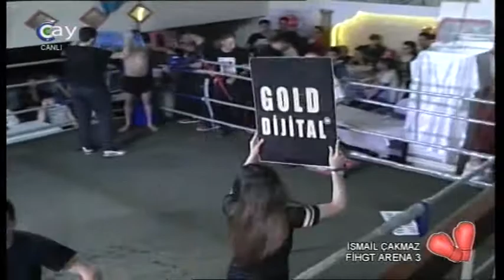Rahim Kuliyev (Azerbaycan) 10/06/2015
Rehim Quliyev Qelebe Qazandı.
Halal Olsun Azərbaycan Bayrağini yüksəklərə qaldiran olğullara..    10/06/2015